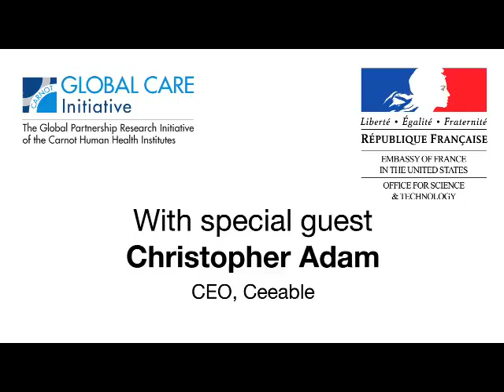Chris Adams @ FAID 2016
Chris Adams
CEO & Co-Founder, Ceeable